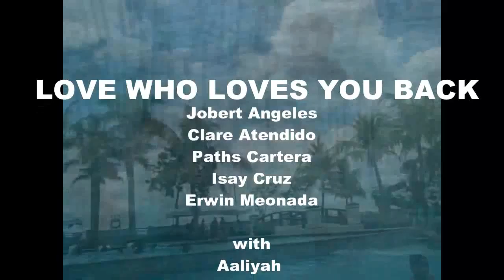teamPCP summer break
Soundtrack this summer; Love who loves you back
by: Tokio Hotel

What's your summer soundtrack? ^_^